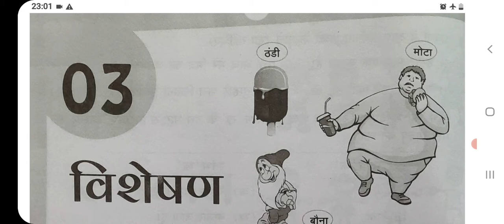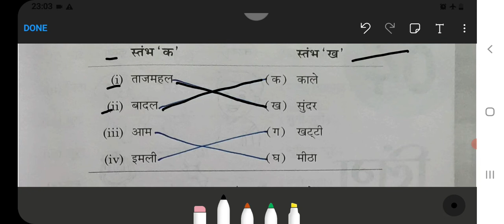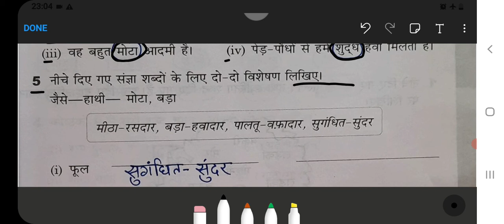Visheshan Class 2 Chapter‐3 Hindi grammar learn hindi grammar विशेषण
visheshan class 2
hindi visheshan class 2
visheshan class 2 worksheet
visheshan class 2nd
visheshan ki paribhasha class 2
visheshan live worksheet for class 2
visheshan kise kahate hain class 2
visheshan mcq for class 2
visheshan video for class 2
visheshan ppt for class 2
class visheshan in hindi examples
visheshan in hindi class 5
visheshan class 2 action
visheshan class 2 admission
visheshan class 2 and 3
visheshan class 2 action movies
visheshan class 2 aggregate base
visheshan class 2 atv
visheshan class 2 and class 3 hitch
hindi visheshan worksheet with answers for class 2
visheshan in hindi for class 2
types of visheshan with examples
how many types of visheshan
what is a visheshan
visheshan class 2 book
visheshan class 2 book pdf
visheshan class 2 book download
visheshan class 2 bhk
visheshan class 2 battery charger
visheshan class 2 bike lane
visheshan class 2 bhed
visheshan class 2 cast
visheshan class 2 common stock
visheshan class 2 circuit
visheshan class 2 certification authority
visheshan class 2 download
visheshan class 2 dvd
visheshan class 2 date
visheshan class 2 div 2
visheshan class 2 date 2022
visheshan class 2 division 2
visheshan class 2 division 1
visheshan class 2 drugs
visheshan exercise class 2
visheshan and its types
visheshan exercise for class 2
visheshan in hindi for class 1
how many types of visheshan are there
visheshan for class 2
visheshan worksheet for class 2
visheshan ki paribhasha for class 2
visheshan class 2 gravel
visheshan class 2 gaming
visheshan class 2 gaming machines
visheshan class 2 grammar
class 2 hindi visheshan
visheshan hindi examples
visheshan in hindi class 8
hindi visheshan worksheet with answers for class 4
visheshan in hindi for class 4
visheshan worksheet for class 2 in hindi
visheshan in hindi for class 3
visheshan class 2 jaipur
visheshan class 2 jamb result
visheshan class 2 jamb result 2022
visheshan ki worksheet for class 2
rate ka visheshan
bhookh ka visheshan shabd
20 visheshan shabd in hindi